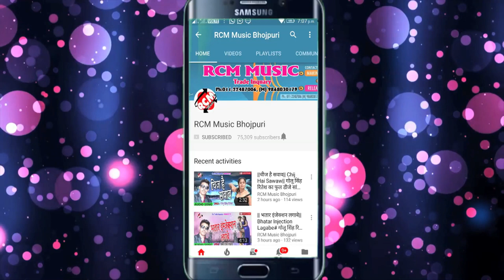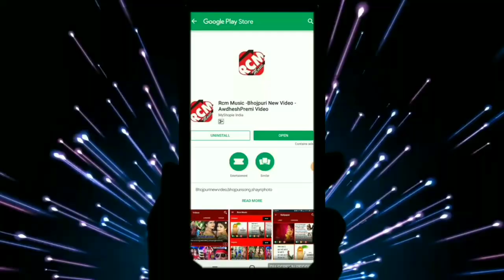Priya Palabi का 2018 का बड़ा सांग || मिले के बहाना चुनी ला || Mile Ke Bahana Chuni La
Title: Mile Ke Bahana Chuni La
Singer: Priya Palabi
Lable: RCM Music
Lyrics: Sonu Singh, Dhananjay
Video Director:
DOP: